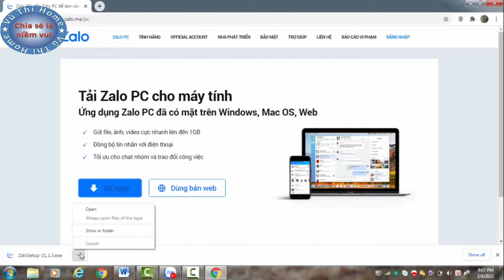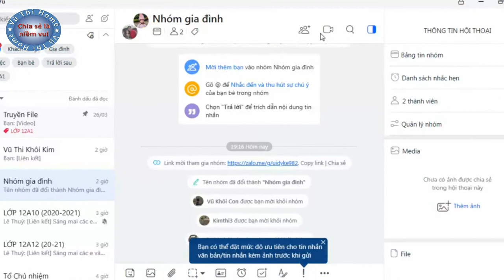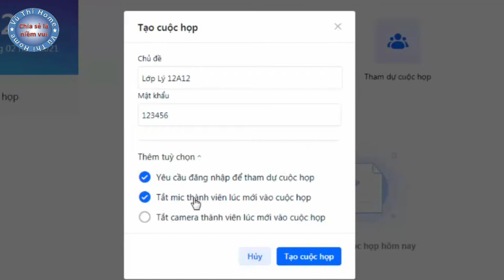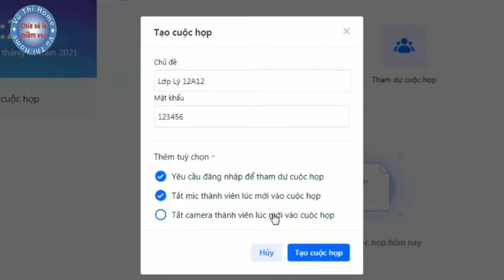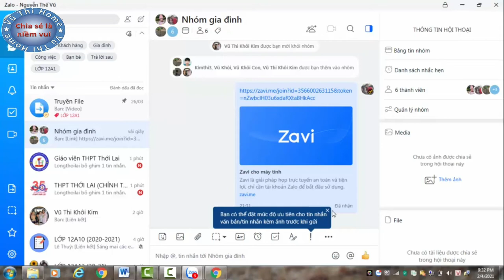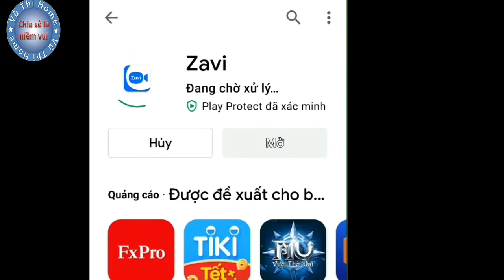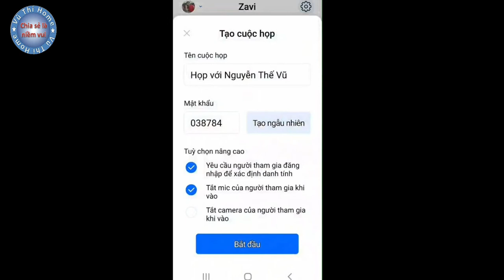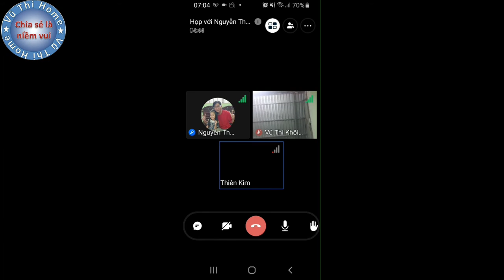ZaVi Meeting Tạo Lớp Học Trực Tuyến Nhanh Chóng, Đơn Giản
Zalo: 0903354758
Các bạn đăng ký  xin thực hiện các bước sau:
+ Nhận xét
zavimeeting# taolophoctructuyen#